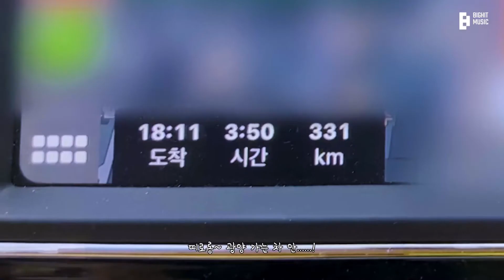[BTS VLOG] J-hope VLOG